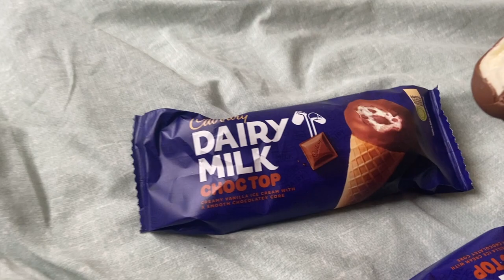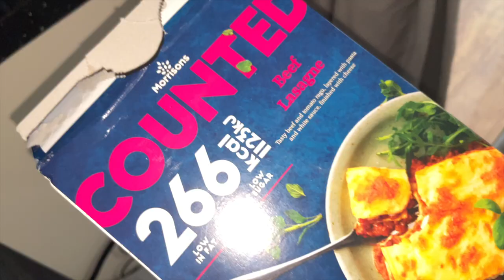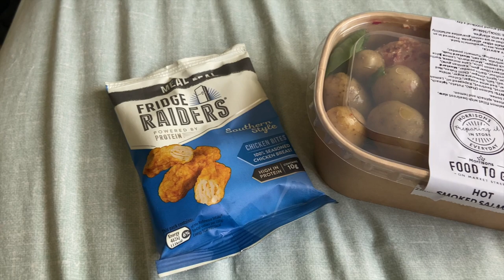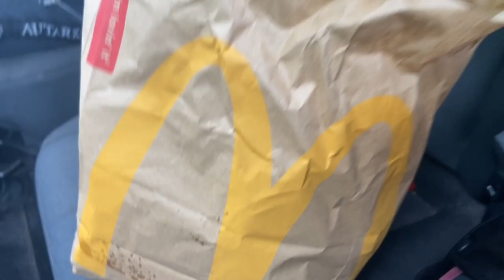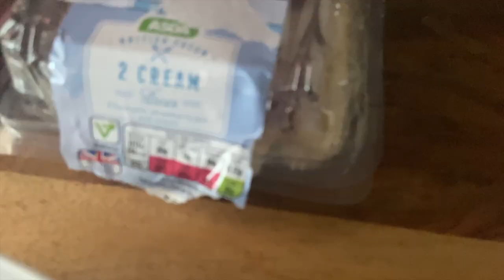HOURGLASS FIGURE IN 1 WEEK?! Daisy Keech"s HOURGLASS Workout RESULTS | 1 Week Later | KASHA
HOURGLASS FIGURE IN 1 WEEK?! Daisy Keech"s HOURGLASS Workout RESULTS | 1 Week Later | KASHA - Follow along this journey with me!! :)

FOLLOW MEE! :)

Kasha x